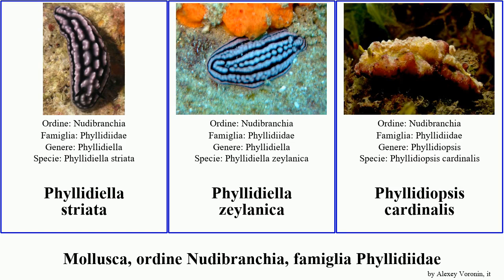Mollusca, ordine Nudibranchia, famiglia Phyllidiidae phyllidiella phyllidia striata cardinalis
mollusca ordine Nudibranchia, famiglia Phyllidiidae.
mollusca of Order Nudibranchia Family Phyllidiidae, language: it.

Ceratophyllidia papilligera
Phyllidia coelestis
Phyllidia marindica
Phyllidia ruppellii
Phyllidia ocellata
Phyllidia varicosa
Phyllidiella annulata
Phyllidiella granulata
Phyllidiella meandrina
Phyllidiella striata
Phyllidiella zeylanica
Phyllidiopsis cardinalis
Phyllidiopsis loricata